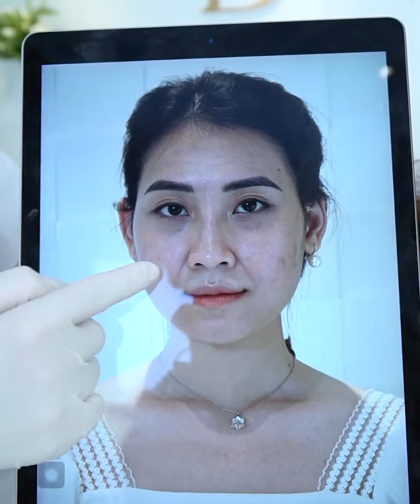CHỊ EM NÔ NỨC LÀM ĐẸP MỪNG NGÀY 20/10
🔴 LIVESTREAM: CHỊ EM NÔ NỨC LÀM ĐẸP MỪNG NGÀY 20/10
😍Không có phụ nữ xấu, chỉ có phụ nữ không biết… ƯU ĐÃI MỪNG 20/10 LÊN ĐẾN 70% CỦA